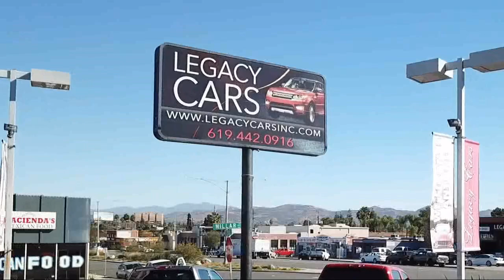2015 Land Rover Range Rover Sport HSE San diego El cajon La mesa Escondido Ocean side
2015 Land Rover Range Rover Sport HSE Stock Number: 19329 Vin:SALWR2VF0FA505623.

Legacy Cars
670 El Cajon Blvd.